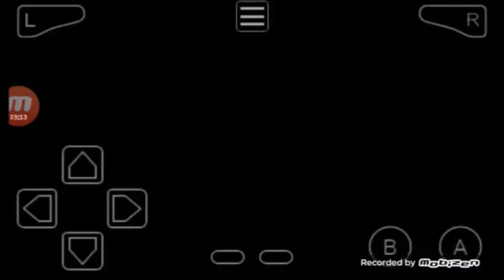FireRed Nuzlocke vs w/ FreakyDedenne Ep. 11 [I suck at Lockes...]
FreakyDedenne's Video: Link to come soon

The player may only catch the first Pokémon encountered in each area, and none else. If the first Pokémon encountered faints or flees, there are no second chances. If the first encounter in the area is a Double Battle in dark grass, the player may choose which of the two Pokémon they would like to catch.
While not exactly a definite rule, the general consensus is that players must also nickname all of their Pokémon, for the sake of forming stronger emotional bonds.
Also not a definite rule, but the general consensus is that a black out/white out is considered to be "game over", even if there are Pokémon left in the PC.
Strongly implied, though not explicitly mentioned in the comic, is the stipulation that the player can use only Pokémon they have captured themselves, meaning traded Pokémon, mystery gifts, etc., are prohibited. Trading and retrading the same Pokémon (for the purpose of evolving a Graveler, for example) is something of a gray area, and may fall under optional rules. As of White: Hard-Mode Episode 3, it is implied that the player can accept Pokémon that are received freely from NPCs.
Also strongly implied is a prohibition against voluntarily resetting and reloading the game when things go wrong. Being able to do so would render all of the other rules pointless.